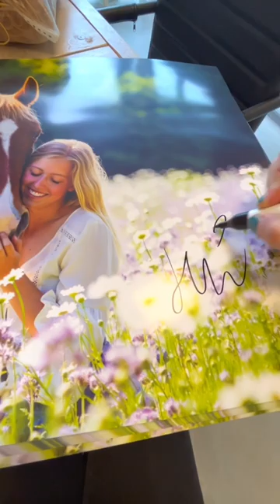DIT ligt in het magazijn van Agradi! 🤫❓